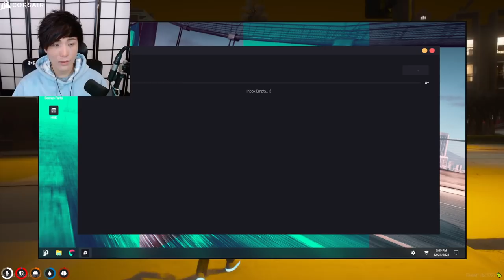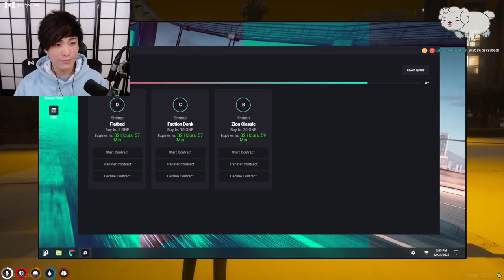"MoBa Gaming" Sykkuno" (Part.1) hello hello Yuno !! Grand Theft Auto V ^_^ 12|21